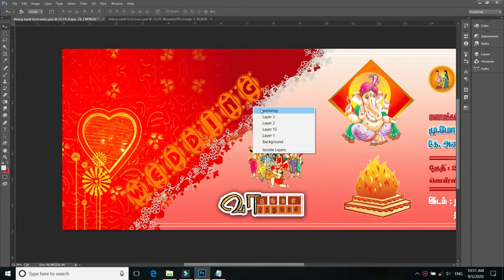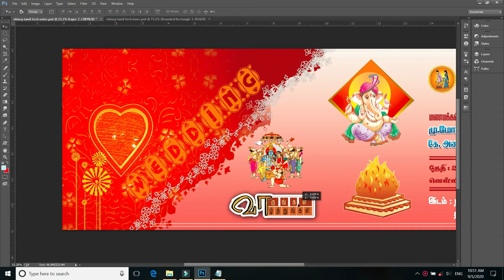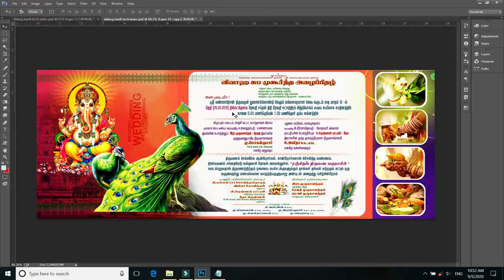wedding Invitation PSD Free Download